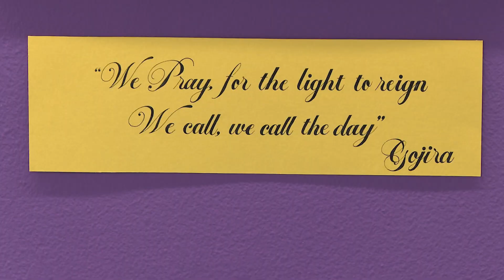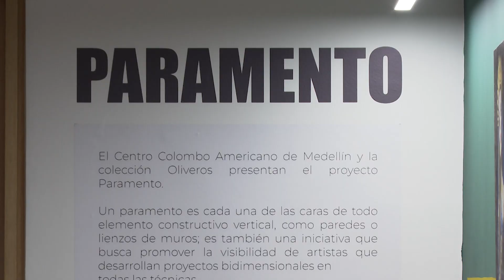Exposición: pinturas inspiradas en reflexiones literarias - Telemedellín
NoticiasTM CulturaTM | El Instituto Colombo Americano, además de ser un espacio para el aprendizaje de lenguas, es un lugar para apreciar el cine y la pintura, por eso, les mostramos la nueva exposición que puede visitar en este lugar de la ciudad.